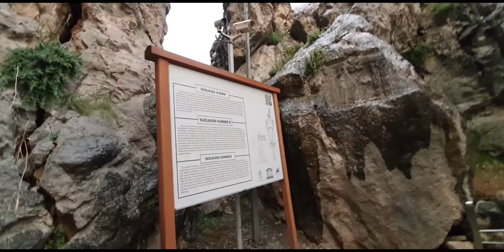YAZILIKAYA B ODASI ÇORUM. VLOG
HİTİTLERDEN KALAN EN BÜYÜK AÇIK HAVA TAPINAĞI ..M.Ö 2000 LERE UZANIYOR